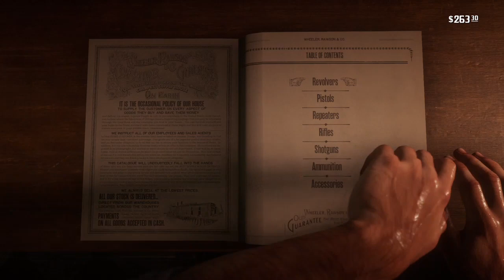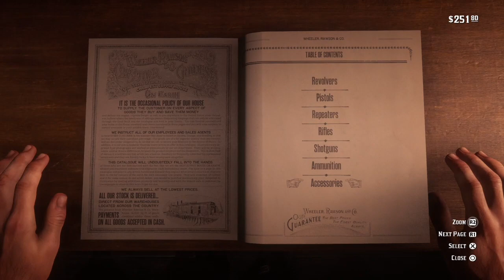Exploring the West World (red dead redemption 2)